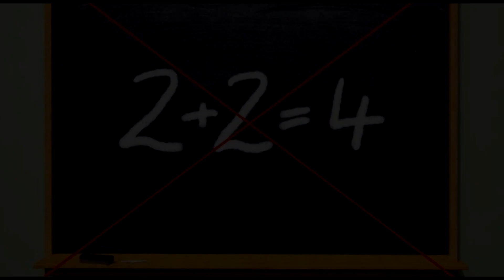XXVII. Szentmiklósi Napok - Beharangozó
Kunszentmiklós, 2022. szeptember 9-10-11.